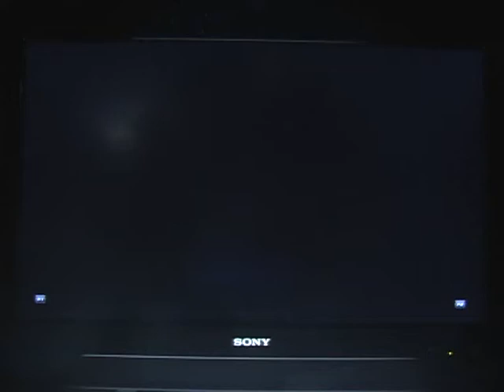TK6BR 3v3 tournament 10 Julia paul Asuka Hworang